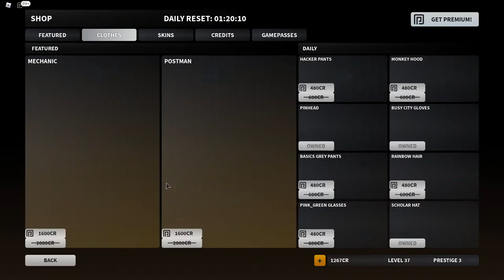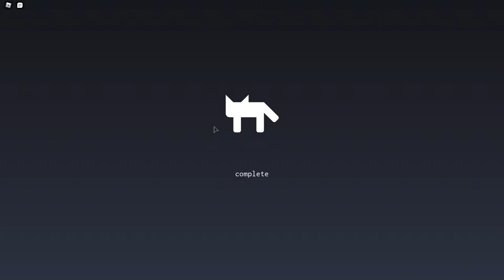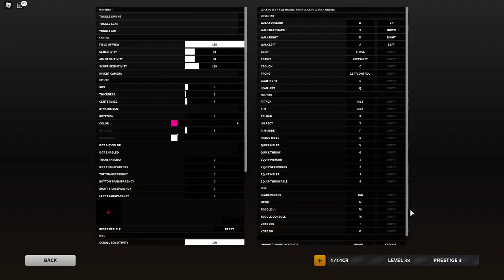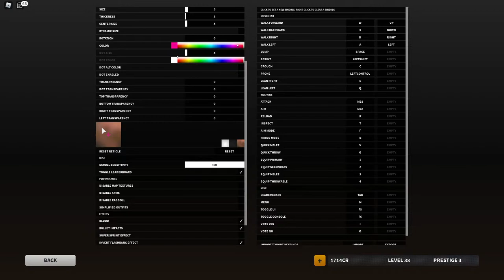*NEW UPDATE* Bad Business - MASTERY SKIN GRIND! | Honey Badger